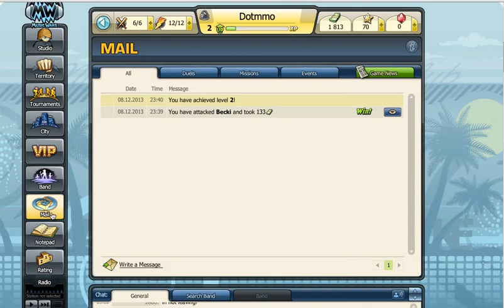Music Wars HD Gameplay First Look